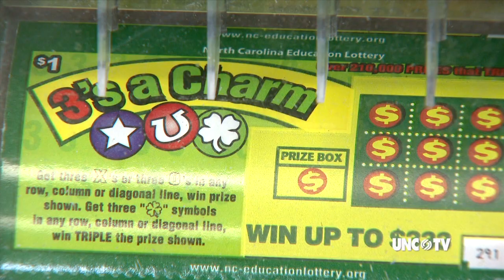NC Rep Paul Stam on the Honest Lottery Act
NC House Speaker Pro Tem, Paul Stam of Wake County, saw his "Honest Lottery Act" pass the House easily during the 2013 legislative session but hasn't been considered by the NC Senate.  He's telling a legislative oversight committee it's time for lottery winnings, and lottery odds, to be more accurately reflected in advertising.  Stam is a lottery opponent and believes accurate advertising, as he sees it, will lessen gambling addiction.  Kelly McCullen hosts.